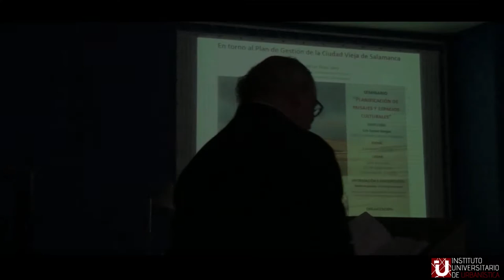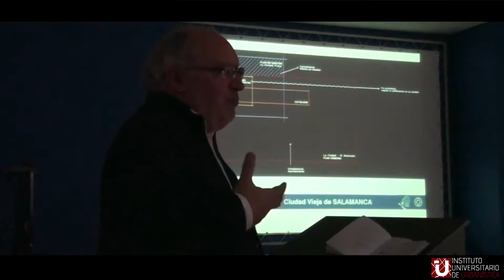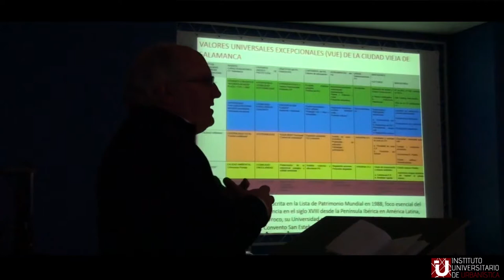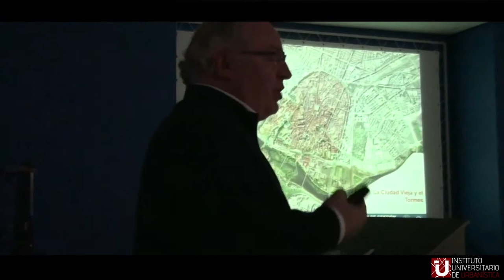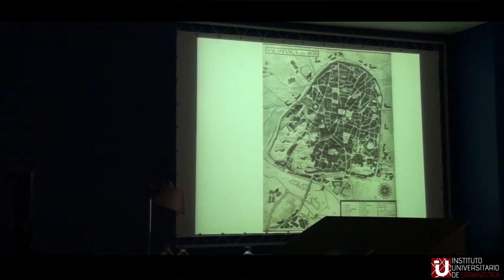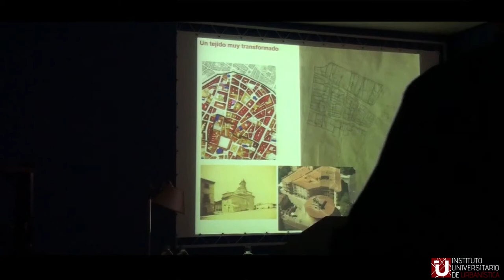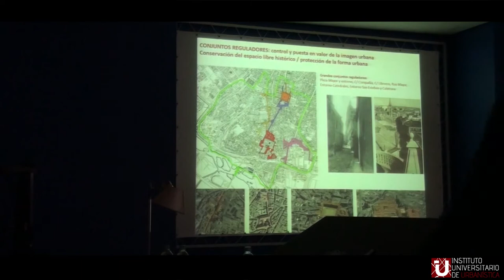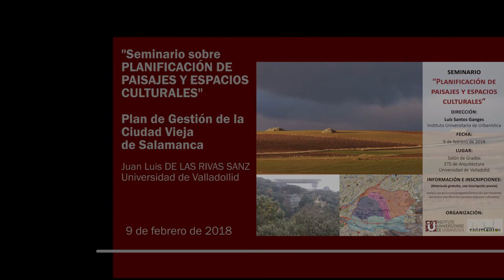06 - Plan de Gestión de la Ciudad Vieja de Salamanca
Seminario sobre "Planificación de paisajes y espacios culturales" celebrado el pasado 9 de febrero de 2018 en el Instituto Universitario de Urbanística de la Universidad de Valladolid, con la colaboración de la Fundación Entretantos y dirigido por Luis Santos Ganges.

Plan de Gestión de la Ciudad Vieja de Salamanca
Juan Luis DE LAS RIVAS SANZ
(Univ. Valladolid)